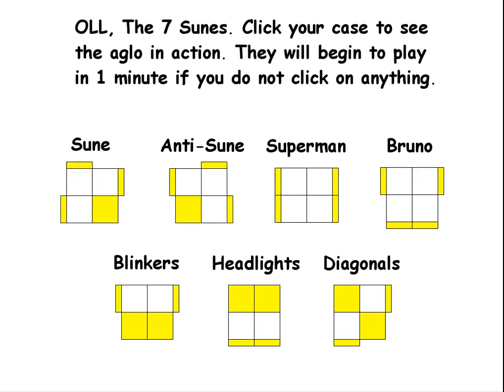Cubear o Morir - Cubo Magico 2x2x2 #1 | El Friki de los Cubos